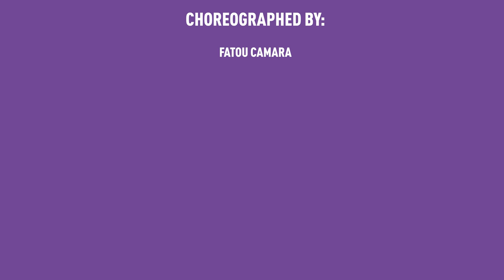Cardi B - WAP (feat. Megan Thee Stallion) [dance choreo by Flying Steps Academy]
Hey guys,

here we go again! How was your week? Ours was mad, as we've been producing another hot dance video! So much fun! We were so lucky to collaborate with the wonderful Jeamy Blessed, so be sure to get some inspiration for your next dance in the car wash! Come and join into another unique experience of music, dance and good spirits!

MUSIC Cardi B - WAP (feat. Megan Thee Stallion)

CHOREOGRAPHY / CONCEPT / DIRECTION / STYLING Fatou Camara [ @iamfatou_matou ]

DANCERS
Special Guest Jeamy Blessed [@jeamyblessed]
Fatou Camara [ @iamfatou_matou ]
Annabell Hoffmann [@bella_hofmann]
Christina Minz [@christinaminz]
Grace Sequoia Roth [@gracesequoia]
Helen Schmiedle [@helenscd]
Irina Gordijenko [@irinagordijenko]
Jule Marie Gnüge [@julexmarie]
Nicole Kufeld [@nici.adriana]
Samia Hofmann [@samiahofmann]

CAMERA TR FILMS | JEFF JIMENEZ [@trjeff] & DEVIN ASH-QUAYNOR [@trdev]

POSTPRODUCTION Shuto Crew [@shutocrew]